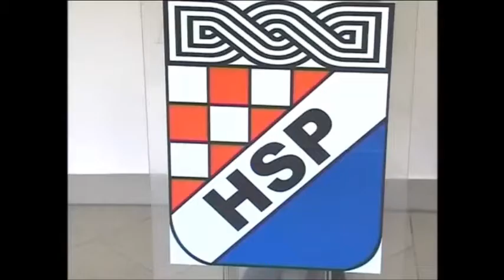HSP o ulasku RH u EU, ODGOVOR PUPAVCU!!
Na dan gubitka  državnog suvereniteta.HSP je reagirao  na tu činjenicu i uz put odgovorio mna objede Milorada Pupavca zvanog Plačko!!